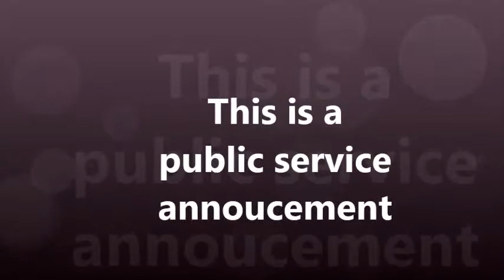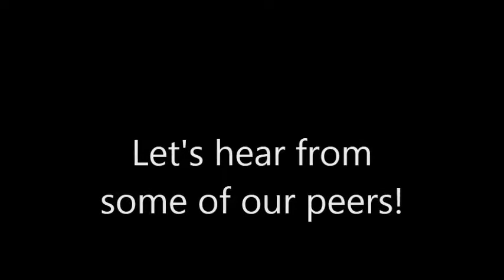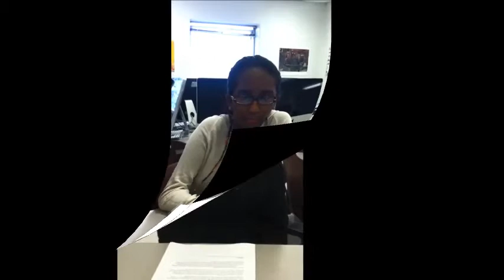Hillside New Tech: Body Image Broadcast (2013)